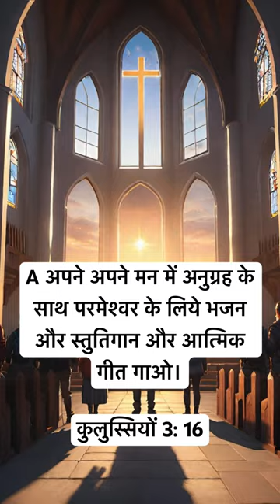कुलुस्सियों 3: 16 🙏✝️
अपने अपने मन में अनुग्रह के साथ परमेश्वर के लिये भजन और स्तुतिगान और आत्मिक गीत गाओ।

Your Queries -

jesus
jesus songs
jesus songs in hindi
jesus vachan in hindi
jesus christ is my nga
jesus anime
jesus alejandro ramos
jesus at the center of it all israel houghton
jesus ayala
jesus alejandro El Niño
jesus adrian romero mix
jesus ayala hit and run
a jesus seguire hillsong
jesus built my hotrod
jesus be a fence fred hammond
jesus be the center of it all
jesus betrayal what really went down
jesus beats up judas
jesus built my hotrod ministry
jesus bernal
आज का वचन
आज का वचन यीशु मसीह का
आज का वचन परमेश्वर का
आज का वचन क्या है
आज का अनमोल वचन
आज का अमृत वचन
आज का पंचांग वचन
आज का अनमोल वचन बताइए
आज सुबह का वचन
प्रभु यीशु का आज का वचन
jesus be the center
jesus big lebowski
jesus blood
jesus christ superstar
Jesus Christ
jesus culture
jesus cartoon
jesus crucifixion
jesus can work it out
jesus christ meme
jesus christ kid
jesus christ is risen today
aaj ka pvitar vachan
yeshu masih shorts
ishu masih vachan
yeshu masih vachan status
parmeshwar ka prarthna
parmeshwar ka pvitar vachan
bible vachan shorts
bible vachan status
juses vachan shorts
juses vachan video
juses vachan status
jesus does we the kingdom
jesus died on the cross
jesus does
jesus don't want me for a sunbeam
jesus does we the kingdom lyrics
jesus de nazaret
jesus documentary
jesus death
jesus draylin young
jesus daily devotional
jesus edit
jesus es verbo no sustantivo
jesus eddie james
jesus etc
jesus eduardo
jesus es mi pastor leo dan letra
jesus es mi pastor
jesus esta vivo
jesus even flow
jesus esta pasando por aqui
jesus vachan in nepali
jesus vachan status
jesus vachan marathi
jesus vachan suraj premani
jesus vachan ankur narula
jesus vachan gujarati
jesus vachan status in hindi
jesus vachan video
jesus vachan in english
jesus calls aaj ka vachan
jesus ka vachan hindi me
jesus vachan kannada
jesus vachan kahani
jesus ka vachan status
jesus ka vachan
jesus hindi vachan video
jesus vachan status video
jesus ka vachan english mein
jesus ke vachan status
vachan jesus vachan
jesus vachan short video
jesus aaj ka vachan

​⁠​⁠@jesusmylifeline  ​⁠​⁠@Jesusvachan7 ​⁠​⁠@lonelyforjesus2534 ​⁠​⁠@HindiBibleMessagePrayerCenter  ​⁠​⁠@churchofjesuschrist  ​⁠​⁠@jesus  ​⁠​⁠@jesus_copy  ​⁠​⁠@yourdailyprayer6693 ​⁠​⁠@jesusvachan574 ​⁠​⁠@jesusvachana @colbyfmaier @TheGoodShepherd143 @thewordofgod533 @paulNthoba @ Jesusmahima574 @LoveofJesuschrist @thethar_puns

Amen 🙏 ✝️❤️